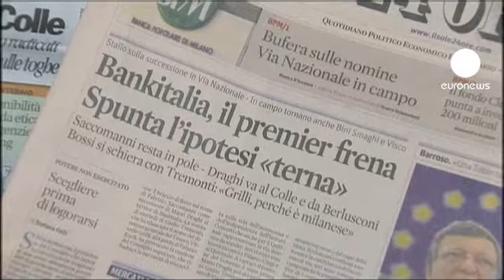Batalla por la sucesión en el Banco de Italia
La incorporación de Mario Draghi, como presidente del Banco Central Europeo, ha destapado la caja de los truenos para cerrar su sustitución al frente del Banco de Italia.

Su actual número dos, Fabrizio Saccomanni, cuenta con las bendiciones tanto de Draghi como del primer ministro italiano, Silvio Berlusconi, pero su ministro de Finanzas, preferiría a Vittorio Grilli, director general del Tesoro.